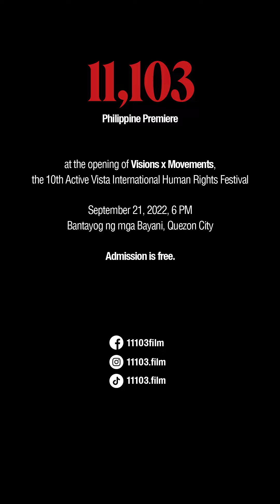11,103 - Mga Kuwentong Martial Law: Ed Dela Torre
"𝗗𝗼𝗼𝗻 𝗸𝗼 𝗻𝗮𝗸𝗶𝘁𝗮 𝗮𝗻𝗴 𝗶𝗯𝗮'𝘁 𝗶𝗯𝗮𝗻𝗴 𝗿𝗲𝗮𝗸𝘀𝘆𝗼𝗻 𝗻𝗴 𝗺𝗴𝗮 𝗸𝗮𝗽𝘄𝗮 𝗯𝗶𝗹𝗮𝗻𝗴𝗴𝗼 𝗺𝘂𝗹𝗮 𝗯𝗮𝘁𝗮, 𝗺𝗮𝘁𝗮𝗻𝗱𝗮. 𝗟𝗮𝗵𝗮𝘁 𝗻𝗮𝗴𝗽𝗮𝗽𝗮𝗸𝗶𝘁𝗮 𝘀𝗶𝘆𝗲𝗺𝗽𝗿𝗲 𝗻𝗴 𝘁𝗮𝗸𝗼𝘁, 𝗻𝗴 𝗸𝗮𝘂𝗻𝘁𝗶𝗻𝗴 𝗽𝗮𝗻𝗴𝗮𝗺𝗯𝗮, 𝗽𝗲𝗿𝗼 𝗹𝗮𝗵𝗮𝘁 𝗽𝗮𝗿𝗮𝗻𝗴 𝗺𝗮𝘀 𝗻𝗮𝗴-𝗱𝗼𝗱𝗼𝗺𝗶𝗻𝗮𝘁𝗲 𝘆𝘂𝗻𝗴: '𝗣𝘂𝗺𝗮𝘀𝗼𝗸 𝗮𝗸𝗼 𝗱𝗶𝘁𝗼𝗻𝗴 𝗺𝘂𝗹𝗮𝘁. 𝗔𝗹𝗮𝗺 𝗸𝗼 𝗮𝗻𝗴 𝗽𝗶𝗻𝗮𝗽𝗮𝘀𝘂𝗸𝗮𝗻 𝗸𝗼, 𝗺𝗮𝗽𝗮𝗻𝗴𝗮𝗻𝗶𝗯 𝗶𝘁𝗼 𝗽𝗲𝗿𝗼 𝘀𝘂𝗹𝗶𝘁 𝗻𝗮𝗺𝗮𝗻 𝗸𝗮𝘀𝗶 𝗵𝗶𝗻𝗱𝗶 𝗹𝗮𝗺𝗮𝗻𝗴 𝘁𝗮𝗺𝗮 𝗮𝗻𝗴 𝗶𝗽𝗶𝗻𝗮𝗴𝗹𝗮𝗹𝗮𝗯𝗮𝗻.'"

In 11,103, hear Edicio "Ed" Dela Torre tell his story of what it was like to be a priest and political prisoner during Martial Law.

Ed is an artist, activist, and former priest. During Martial Law, he was detained twice with charges of conspiracy and proposal to commit rebellion. In 1986, he was finally deemed innocent in court and released.

Visit 11103film.ph to learn more.